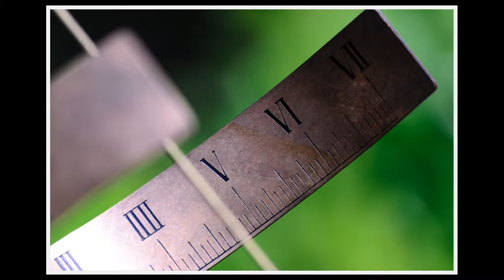Tony J Lewis 2013 Photography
A personal collections of photos from the previous year that I'm rather pleased with.
Set to music from my favorite album of 2013 - Charles Bradley Victim of Love.

Whilst I claim no personal rites to the music the photographic images contained within this video remain the artistic property of Tony J Lewis.